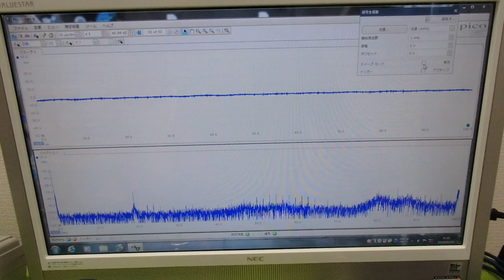非線形振動現象をコントロールする超音波技術 ultrasonic-labo